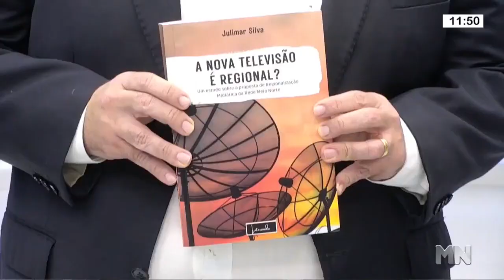PARTICIPAÇÃO NO RONDA NACIONAL PARA DIVULGAR O LIVRO - A NOVA TELEVISÃO É REGIONAL